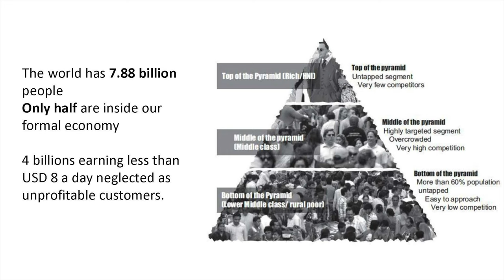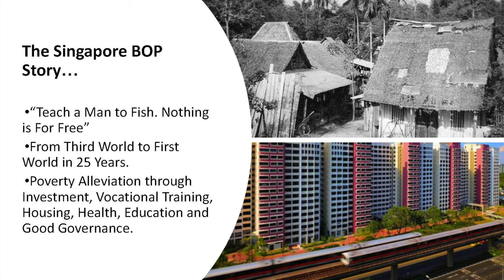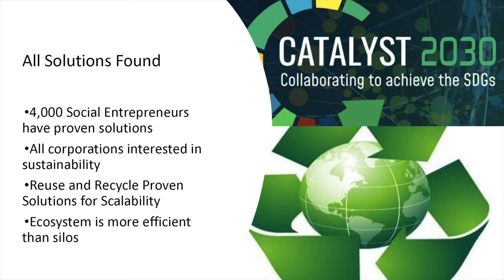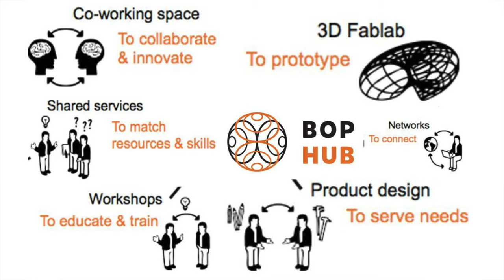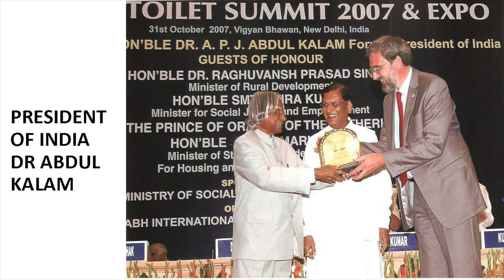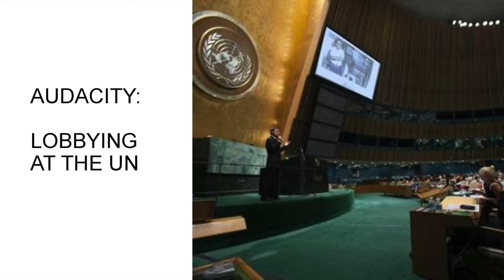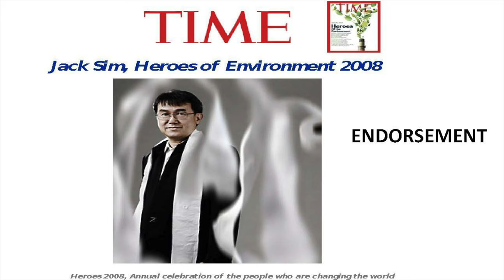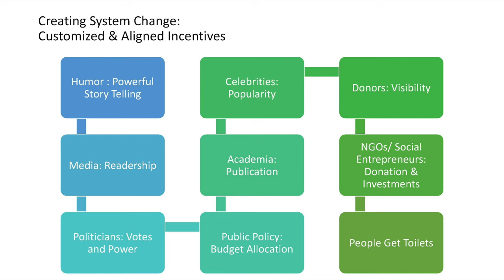The Next Biggest Marketplace | Prof Jack Sim | TEDxSPJainSingapore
The speech will illustrate how the speaker uses humour, guerrilla marketing and the leverage model to change the world despite having no resources, expertise, power, status or authority. That all you need is the belief that a problem can be solved and you work towards solving the problem. Prof Jack SIM aka Mr Toilet. He is a school failure turned serial entrepreneur turned serial social entrepreneur. Jack is the Founder of World Toilet Organisation, BOP HUB and Creator of UN World Toilet Day 19 Nov. Jack's many accomplishments include being awarded Time Magazine Hero of the Environment 2008 and recipient of Queen Elizabeth's Points of Light Award. Jack is also a Ashoka Global Fellow and Schwab Fellow of the World Economic Forum. This talk was given at a TEDx event using the TED conference format but independently organized by a local community.